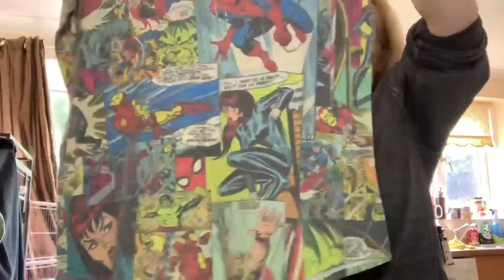Orlando T Shirt Haul!!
So as you all know we’ve just spent two weeks in Orlando. Exploring Disney and Universal Parks. I bought a large amount of T shirts and promised several bearfam members that I’d do a haul vlog! So here it is!! Come and have a look!! ❤️🐻❤️